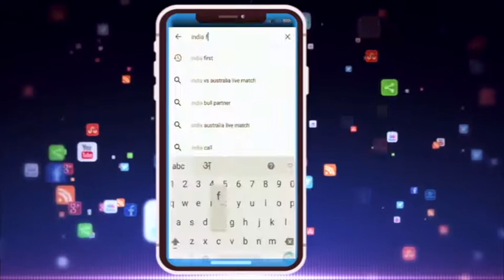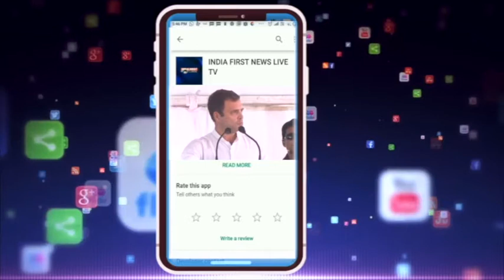BUDGET बजट पर क्या बोले मंत्री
मध्यप्रदेश की कांग्रेस सरकार के पहले बजट को पक्ष ने ऐतिहासिक और बेहतरीन बजट बताया है तो विपक्ष ने बजट की राशि को लेकर सवाल खड़े करते हुए इसे खोखला और महज आंकड़ों का खेल बताया है।